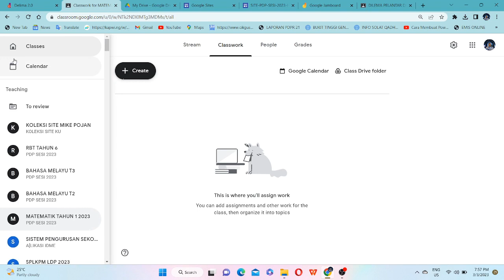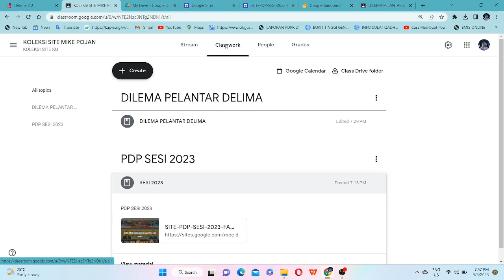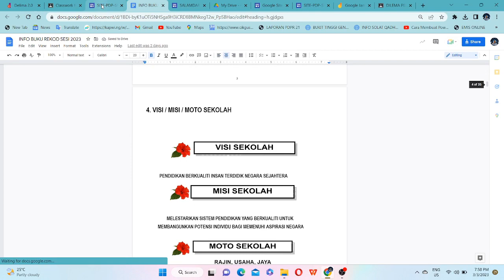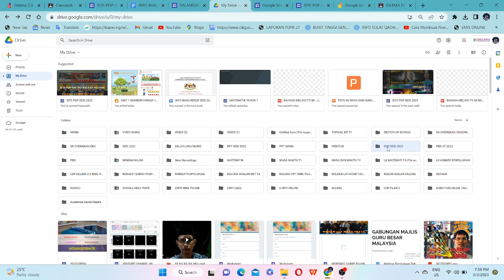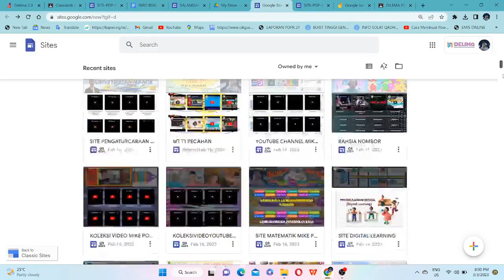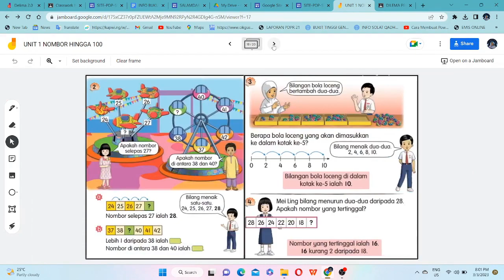DILEMA PELANTAR DELIMA online video cutter com